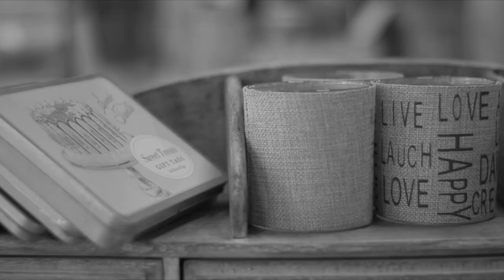The Sea by Glenn McDonald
A song about the objects we keep that hold the memories that we make. Or do they?